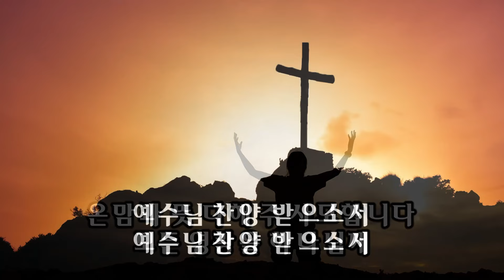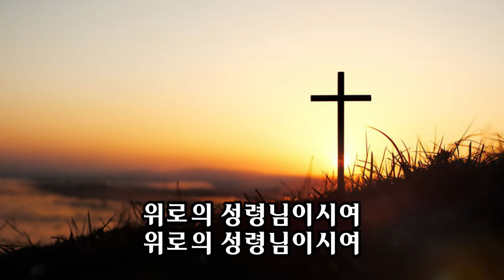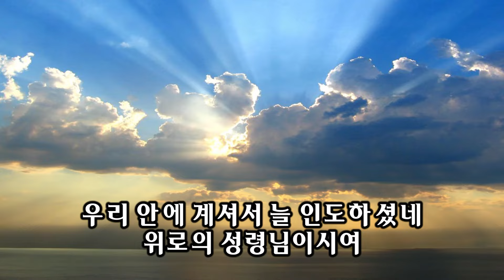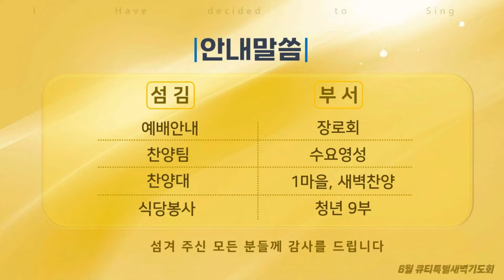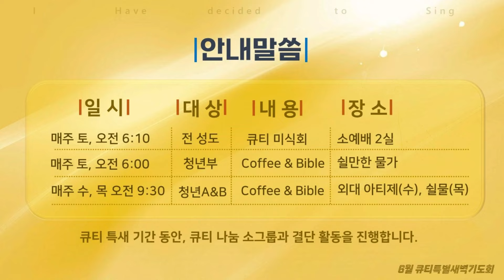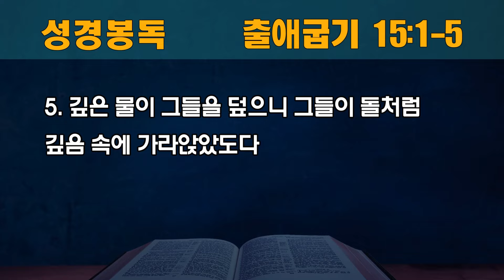[동안교회] 2024년 큐티특별새벽기도회 1일차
2024년 큐티특별새벽기도회 1일차